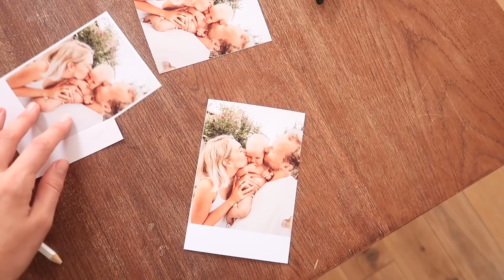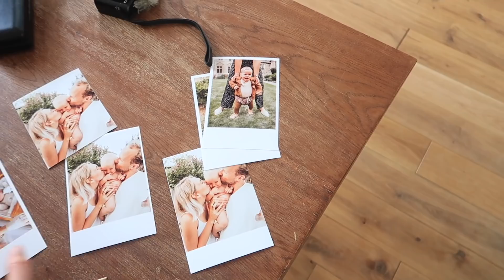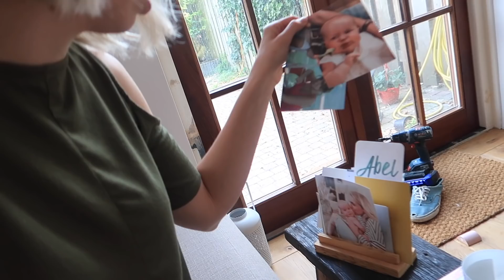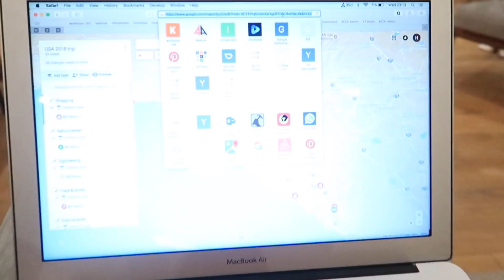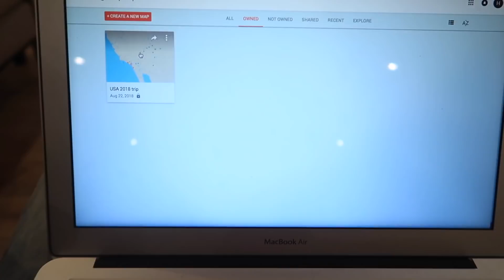JIJ KAN ONZE VAKANTIE PLANNEN! ✈️ // IS FOTO'S ZELF AFDRUKKEN MOOI??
Hi hoi! Welkom! Wat leuk dat je een kijkje neemt op ons kanaal! We zijn Hans en Shifra, 26 & 27 jaar, en hebben in oktober 2017 onze dochter Zara gekregen! In onze vlogs nemen we je heel graag mee in ons leven.
Veel liefs, Hans & Shifra

Onze postbus:
Hans & Shifra
Postbus 252
5300 AG Zaltbommel